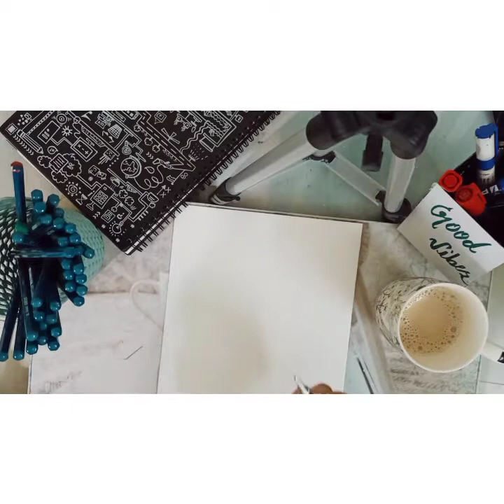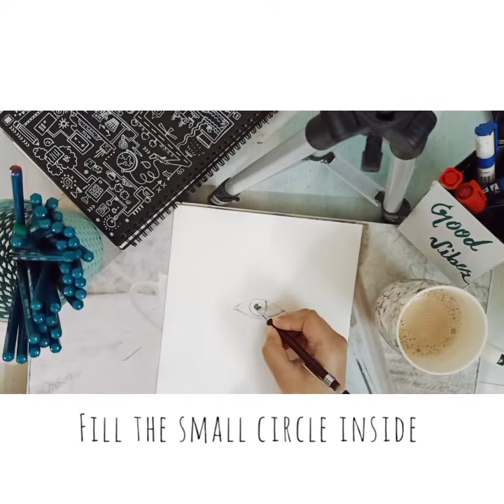How to draw eye tutorial step by step (pencil sketch) by ||Maheen Art Flow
Song : Wolves
Artists: Selena Gomez, Marshmello